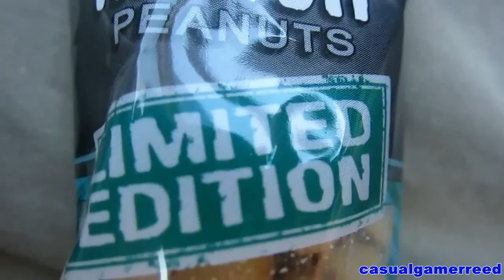Reed Reviews Lance Ranch Peanuts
Lance Ranch Peanuts Review